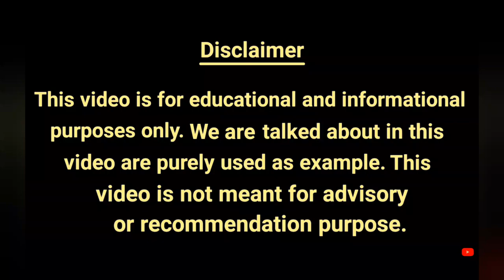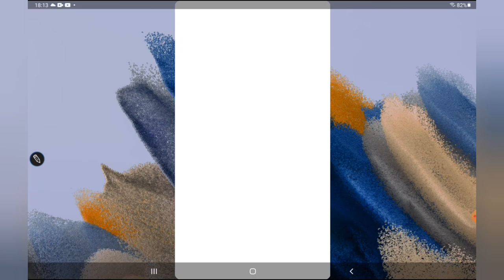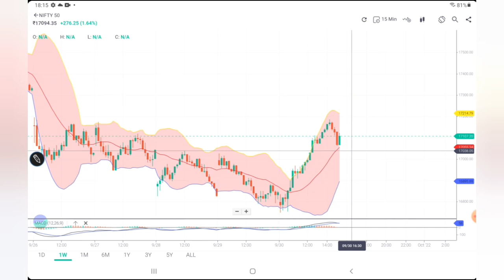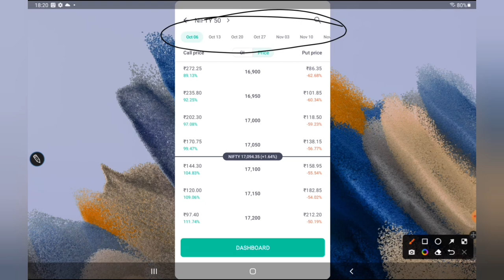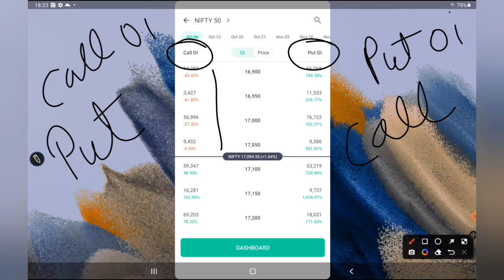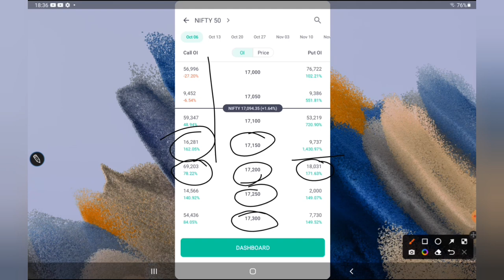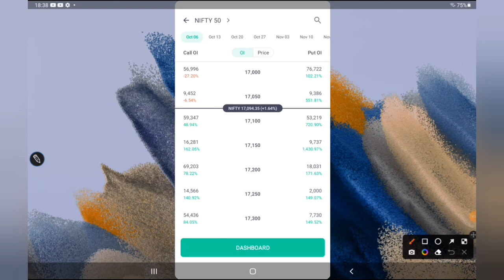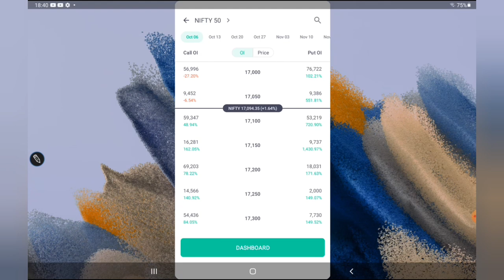Call ले या Put कैसे पता करें? Options Trading Trick To Book Profit | Open Interest Trading Strategy